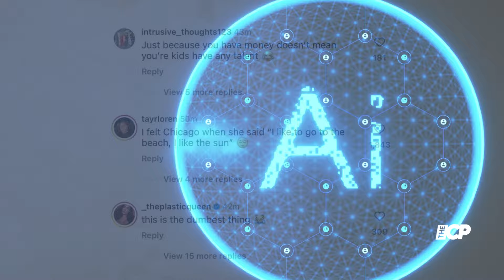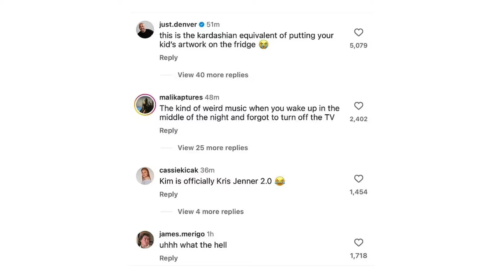Kanye West Under FIRE for featuring his kids in new music video | Entertainment News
Kanye West’s latest music video for “Bomb” has fans furious. The video features a post-apocalyptic desert chase and surprise cameos from his daughters North West, 11, and Chicago West, 6, alongside his controversial ¥$ duo with Ty Dolla $ign. The track is from the much-criticized Vultures 2 album, released in August.
Hit play for more!